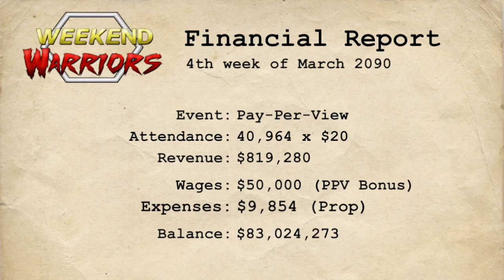Adam Page gets his confrontation & Then gets FIRED!!! 👋